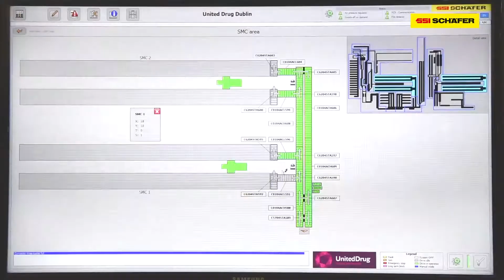Effizienzsteigerung durch Ausbau des automatisierten Pharma-Großlagers für United Drug | SSI SCHÄFER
United Drug Supply Chain Services ist Irlands führender Distributeur von Pharmaartikeln wie Medikamente, Gesundheits- und Pflegeprodukte. Das Unternehmen ist Teil der internationalen Gruppe UDG Healthcare, das sich auf das gesamte Dienstleistungsportfolio im Gesundheitswesen spezialisiert hat - Supply Chain, Verpackungswesen, Vertrieb, Marketing und Medizintechnik. Von seinen Niederlassungen in Dublin, Ballina, Limerick und Belfast aus versorgt United Drug Supply Chain Services Irland und Großbritannien mit den notwendigen Pharmaartikeln. 2012 wurde SSI Schäfer damit beauftragt das Kommissioniersystem von 7.000 Linien auf 12.000 Linien zu erhöhenAuto, bestehende Anlagen zum Teil zu integrieren und den Großteil der Anlage zu automatisieren, um die Effizienz beachtlich steigern und die Marktführerschaft weiterhin aufrecht erhalten zu können. Heute umfasst das Distributionszentrum von United Drug in Dublin ein Produktsortiment von 10.200 Artikeln. Pro Tag werden knapp 6.000 Pakete versendet.